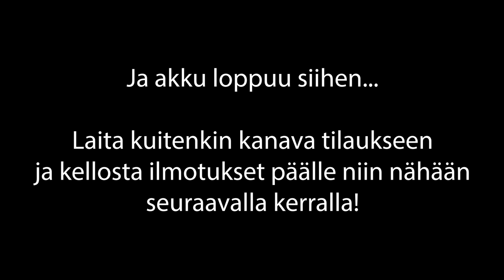Ei enää väkisin vääntämistä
Moi! Nappaa 25 € GoGift-lahjakortti, kun myyt autosi AutoVexin kautta. Käytä koodiani TNSVY osoitteessa

Ja käykää ny ihmees valo ostoksilla tuola Valostores! Tuosta Myydyintä ottalamppua Lumoniten Compass ON SITTEN KOVA LAMPPU!!

Sama lamppu mutta riittävällä määrällä lisä hilpettä mukahan!

UUTUUS!
Purelux Panther 9 - Pyöreä / 23 cm / 210W / Ref. 25
Poikkeuksellisen tyylikäs, upealla yhdistelmävalokeilalla ja R65-hyväksytyllä varoitusvalolla varustettu tehokas lisävalo, josta löytyy myös kaksi eri tehotilaa sekä kaksivärinen parkkivalo. Täydellinen valaisin puolivuotisen pimeyden kesyttämiseen! Mitattu valoteho 12314 lm, kantama 709 m @ 1 lux.